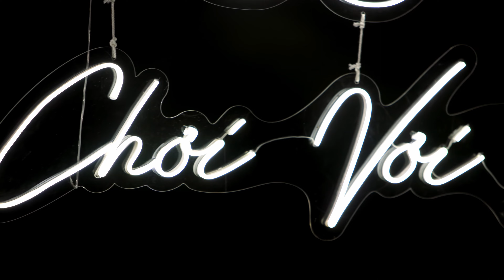HOA TRINH NỮ - TRÁNG SĨ CƯỜNG | CHƠI VƠI SHOW 14.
Tráng Sĩ Cường & Chơi Vơi Show
Bài Hát : HOA TRINH NỮ
Sáng Tác : TRẦN THIỆN THANH
Hoà Âm : Thái Lạc
Mix & Master : Shogun Studio
Video Edit : Nam Phong Media

Chơi Vơi show là dự án âm nhạc đầu tay của Tráng Sĩ Cường, giữa lúc cuộc sống anh đang rất Chơi Vơi. Đã có qua nhiều biến cố, tình cảm, sự nghiệp đến cùng lúc ;   anh đã xem những điều đó như là một nguồn nhiên liệu để cháy hết mình với âm nhạc.
Chơi Vơi show phát sóng mỗi tối Thứ 5 hằng tuần lúc 20:00
Follow Tráng Sĩ Cường